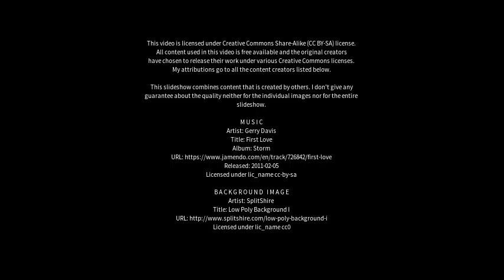Best places to visit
Best places to visit - Sananduva (Brazil) Best places to visit - Slideshows from all over the world - City trips, nature pictures, etc.